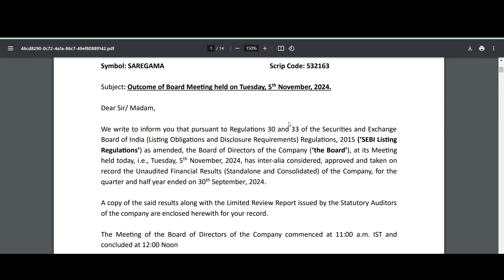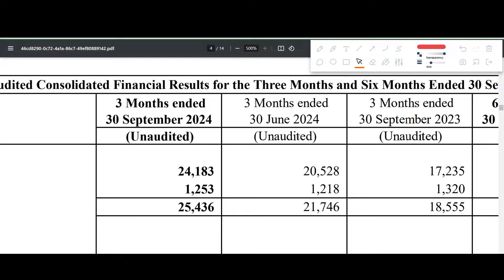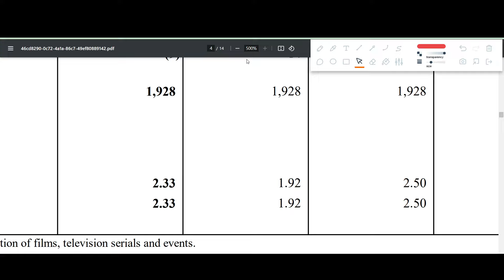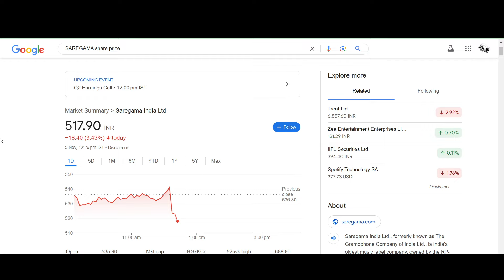SAREGAMA Q2 results 2025 | SAREGAMA results today | SAREGAMA Share News | SAREGAMA Share latest news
In this video we discuss the Q2 FY25 results of SAREGAMA
1. SAREGAMA Q2 2025 Results
2. SAREGAMA Q2 results
3. SAREGAMA share analysis
4. SAREGAMA share latest news
5. SAREGAMA Q2 performance analysis
6. SAREGAMA Important ratios
7. SAREGAMA dividend